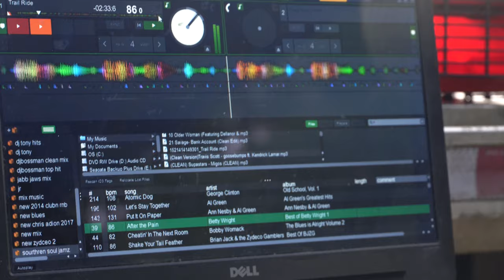Trail Ride 2020 highlight video final